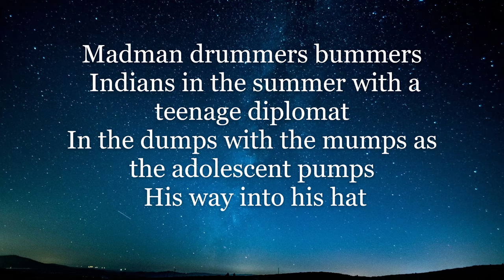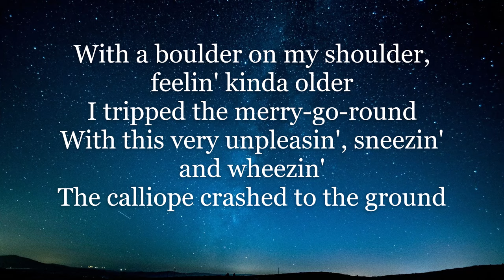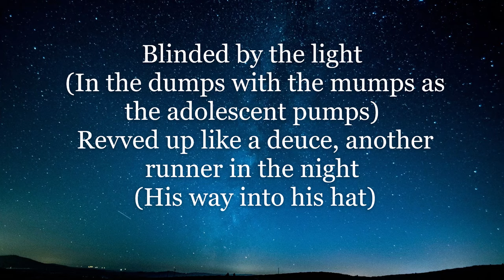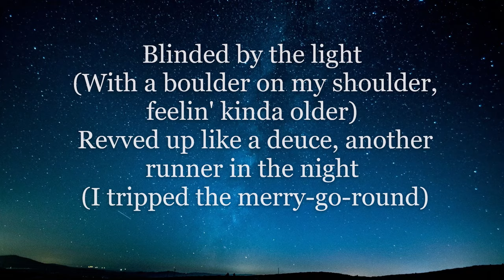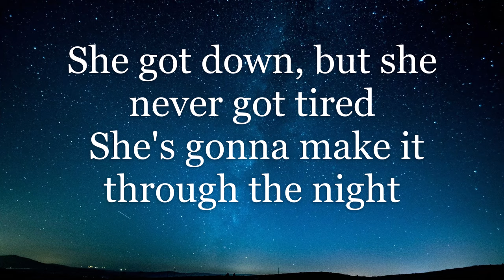Manfred Mann's Earth Band - Blinded By The Light (Lyrics HD)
Listen to "Blinded By The Light" by Manfred Mann's Earth Band, and sing along with the HD lyrics on screen!

Pay attention to the lyrics at the end! They can be confusing because there are words here, there, and everywhere! I was originally going to format it differently but. I decided to go with this format instead because the transitions would be easier and there would be less words per screen.

What drove me to make this lyric video? Well just yesterday I was on Instagram and "The Bike Dog" I'm not sure if any of you have heard of him, but to sum it up, this guy and his dog are traveling the country together on a motorcycle. Anyways they got a car now, and he took a short video of him and his dog cruising down the road and this song was playing. I haven't heard this song in the longest time, so I figured. Why not make a lyric video?

Fun fact! Some of you might not have known this and I certainly didn't know this until I made this! But the word "deuce" is referring to an old ford hot rod, and people would call them deuce coups. So when he's singing "Revved up like a deuce" that's what he's referring to! Maybe you knew that maybe you didn't but there you have it!